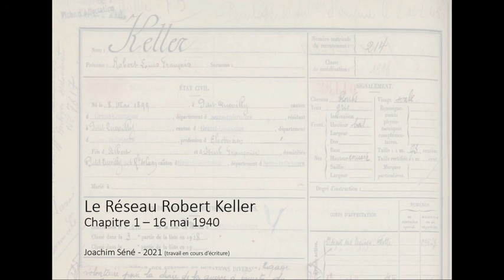Le Réseau Robert Keller, chapitre 1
Roman en cours d'écriture.
Bonus pour mes abonné.e.s à Tipeee !